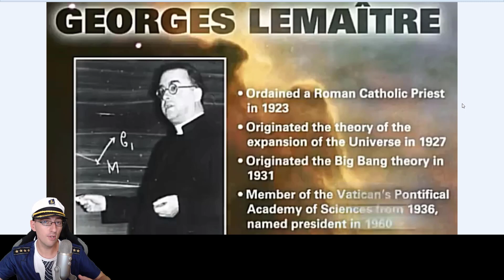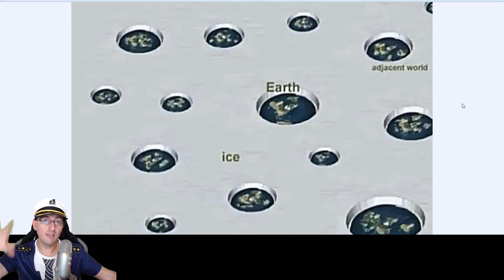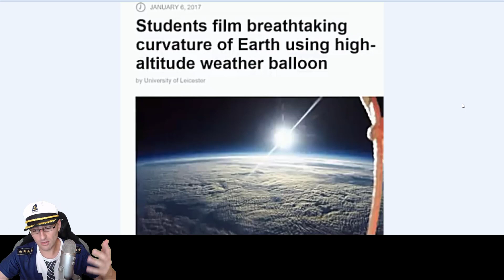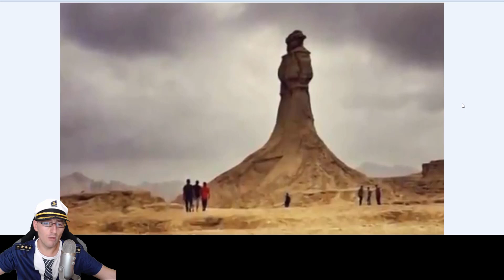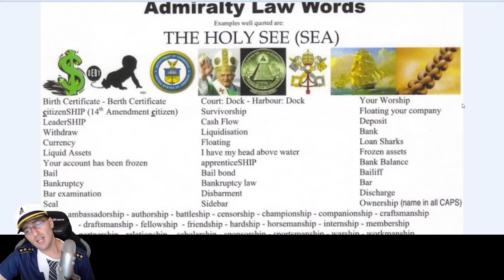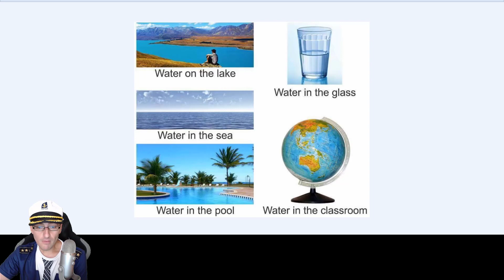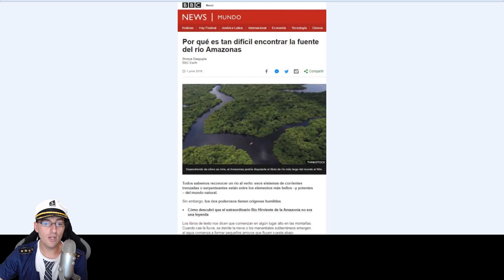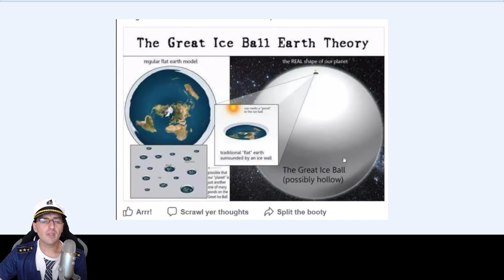73 de imagini ca să ai o zi faină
Imagini si poze din lumea reala.